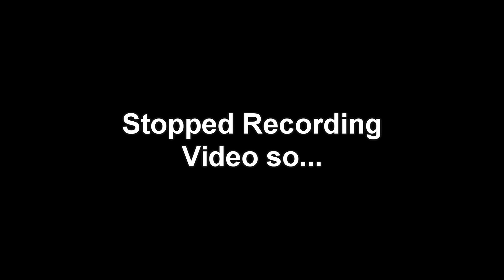Where I've been this past month | Taized Talks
Sorry that I've been gone so long. Hope you enjoy me rambling like an old soul and let me know your feedback! Should I aim to make more channels or aim to keep them all here with playlists? You let me know what works best!

Featured in this video are:
My face

Chapters:
0:00 Intro
1:21 The Apartment Fiasco
6:40 Future of the Channel(s)
11:32 The Crewmates Updates
14:39 Conclusion

Ending Music:
Love's Scent by Daniel Kim: